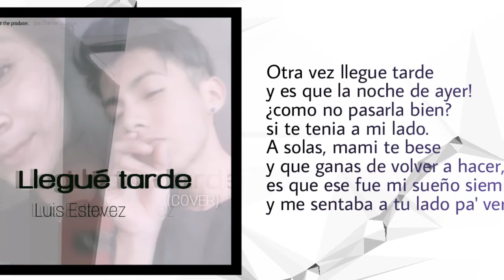Rusherking - Llegué tarde (COVER Luis Estevez) by Joss One